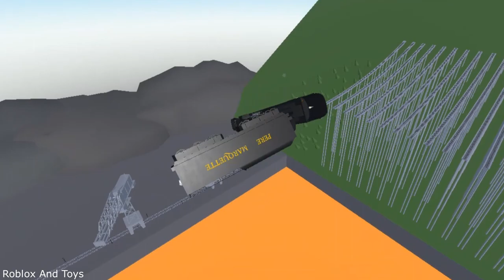Polar Express Flies in the Air and Falls Into Lava in Roblox! Plunge Into The Scrappy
Watch as the Polar Express steam train flies off a bridge, flies in the air, lands in lava and explodes!